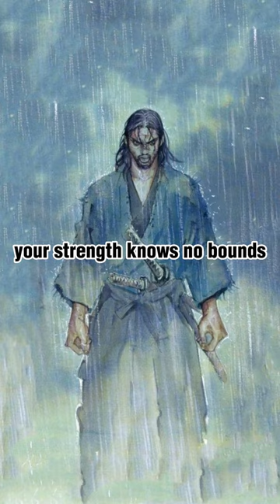BECOME STRONGER, FACE CHALLENGES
Embrace Each Sunrise: A Journey of Resilience

Life is a journey filled with ups and downs, challenges, and triumphs. In this uplifting video, we explore the profound message that each sunrise brings - the promise of a new start, a fresh opportunity to embrace life's hurdles, and emerge even stronger.

Join us on a journey of determination, resilience, and the unwavering belief that every challenge is a chance to grow. Discover the power within you to turn obstacles into stepping stones, and setbacks into successes.

Your Strength Knows No Bounds

Watch, share, and let the transformative power of perseverance inspire you.